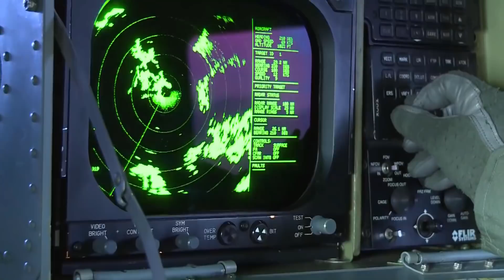ΕΚΤΑΚΤΟ | ΕΛΛΗΝΟΤΟΥΡΚΙΚΑ | Ακάρ: To πολεμικό ναυτικό είναι σε επιφυλακή - (2.5.2022)[Eng subs]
ΕΛΛΗΝΟΤΟΥΡΚΙΚΑ.
ΕΛΛΑΔΑ. ΤΟΥΡΚΙΑ. ΚΥΠΡΟΣ.
Νέο λάδι στην φωτιά, όσον αφορά τις Ελληνοτουρκικές σχέσεις, έριξε ο Τούρκος υπουργός Άμυνας, Χουλουσί Ακάρ, καθώς πριν από λίγο, η ειδησεογραφική ιστοσελίδα Πρώτο Θέμα, σε δημοσίευμα που ανάρτησε, αναφέρει ότι προέβη σε νέες δηλώσεις, με τις οποίες επιτίθεται στην Ελλάδα, φτάνοντας μάλιστα στο σημείο να πει, ότι το Τουρκικό πολεμικό ναυτικό βρίσκεται σε επιφυλακή.
Αναλυτικότερα, ο Χουλουσί Ακάρ, εξαπέλυσε σφοδρή επίθεση εναντίον της Ελλάδας, εγκαλώντας την, ότι είναι αυτή που προκαλεί την ένταση στην Ανατολική Μεσόγειο.
"Η Ελλάδα με προβοκάτσιες και ενέργειες σε ασκήσεις προσπαθεί να δημιουργήσει τετελεσμένα.
Δεν θα το επιτρέψουμε."
"Είναι σίγουρο ότι θα δείξουμε την αντίδρασή μας ενάντια σε οποιαδήποτε ενέργεια εναντίον μας."
"Η Πολεμική μας Αεροπορία δείχνει την απαραίτητη αντίδραση απέναντι στις παραβιάσεις τους.
Το Πολεμικό μας Ναυτικό βρίσκεται ήδη σε επιφυλακή.
Κάνουν ό,τι χρειάζεται για να προστατεύσουν τις θαλάσσιες δικαιοδοσίες μας."
ΠΗΓΗ: protothema.gr

BREAKING NEWS.
Greek-Turkish relations.
GREECE. TURKEY. CYPRUS.
The Turkish Minister of Defense, Hulusi Akar, added new fuel to the fire regarding Greek-Turkish relations, as the news website Proto Thema, in a recent post, states that it has made new statements, attacking Greece, to the point of saying that the Turkish Navy is on alert.
More specifically, Hulusi Akar, launched a fierce attack against Greece, accusing it of being the one that is causing the tension in the Eastern Mediterranean.
"Greece with provocations and actions in exercises tries to create fait accompli.
We will not allow it. "
"We are sure we will show our reaction against any action against us."
"Our Air Force is showing the necessary reaction to their violations.
Our Navy is already on alert.
They are doing whatever it takes to protect our maritime jurisdiction."
Source: protothema.gr

Except:
*1) (Photos & videos from Pexels, Pixabay, Unsplash)
*2) («Hulusi Akar» by Lisa Ferdinando, Public domain, via Wikimedia Commons
*3) A) ("Dynamic Monarch 2017 [Image 8 of 13]" NATO Photo by FRAN CPO Christian Valverde, US DoD, PUBLIC DOMAIN
B) ("NATO Ships in the Aegean Sea – The Greek Navy Frigate HS SALAMIS" Courtesy Video, Natochannel, US DoD, PUBLIC DOMAIN
Γ) ("Turkish Supply Tanker" Courtesy Video, Natochannel, US DoD, PUBLIC DOMAIN
Δ) ("How is NATO assisting in the refugee and migration crisis?, B-Roll" Courtesy Video, Natochannel, US DoD, PUBLIC DOMAIN
Ε) ("Strengthening Partnerships during Bomber Task Force 21-3" U.S. Air Force video by Tech. Sgt. Jael Laborn, US DoD, PUBLIC DOMAIN